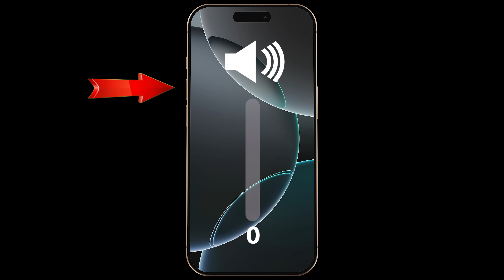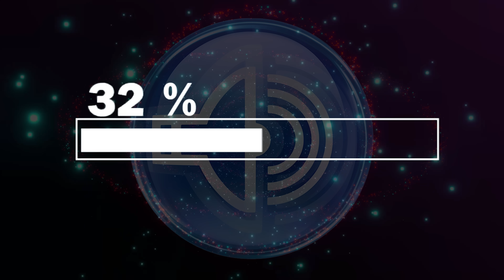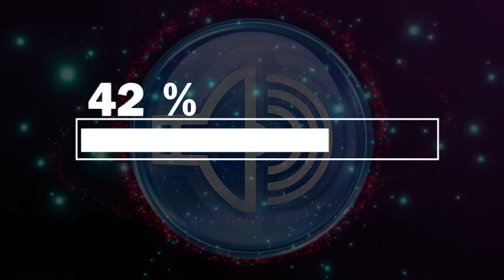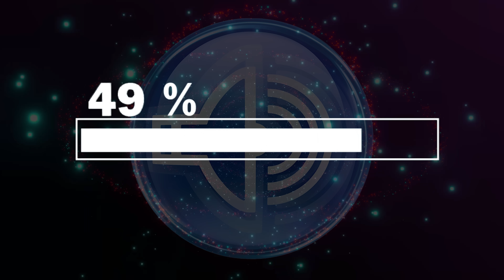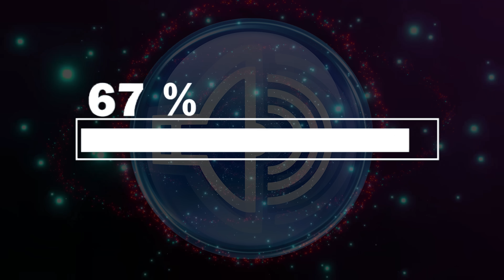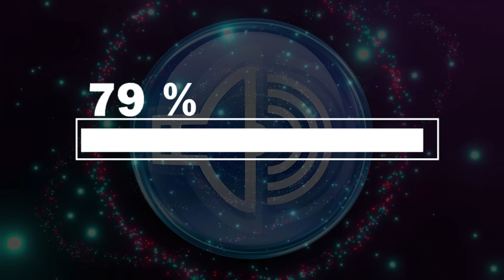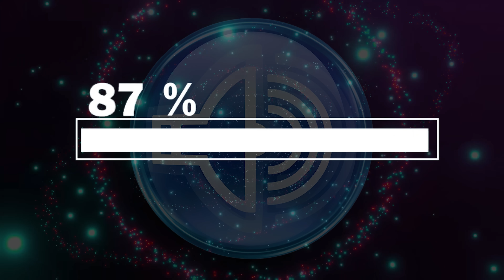Clean Your Speakers Sound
Is your speaker’s sound muffled, distorted, or quieter than usual after contact with water or dust? 💧🔊
This video plays a special cleaning sound designed to remove trapped water, dust, and moisture from your speakers safely — without apps, tools, or any risk of damage.

Using natural air pressure and acoustic vibrations, this sound helps restore your speaker’s original clarity and power within minutes. It’s a scientific yet simple way to clean your audio system using only sound waves.

The cleaning sound creates micro-vibrations that push out water and debris from inside the speaker grille.
These subtle pressure changes help dry and clear the inner chambers of your speaker, improving overall sound quality.
It’s a safe and natural method that works on iPhones, Android devices, laptops, and external speakers alike.

Place your device on a flat, dry surface with the speaker facing downward.

Set the volume to maximum to allow the sound waves to perform effectively.

Keep your device still while the sound plays — let it finish the full cycle.

If any moisture remains, gently wipe the area with a soft, dry cloth.

You can repeat the process if your sound still seems muffled or weak.

🔹 Why You Should Try It

Removes water, dust, and moisture from your speakers naturally.

Restores clear, crisp, and powerful sound.

Prevents corrosion and permanent damage caused by trapped water.

Works safely on phones, tablets, laptops, and Bluetooth speakers.

100% free, simple, and effective — no app installation needed.

⚠️ Caution:
Do not use hot air, heat guns, or sharp objects to dry your speakers — it may permanently damage them.